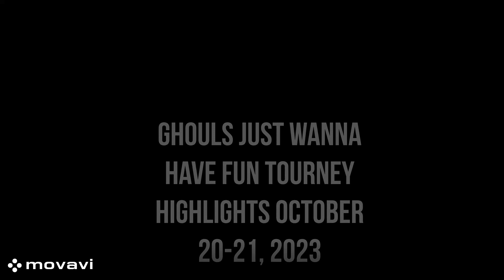Kiley Griggs 2026 MI/OF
Ghouls Just Wanna Have FunTourney Highlights October 2023